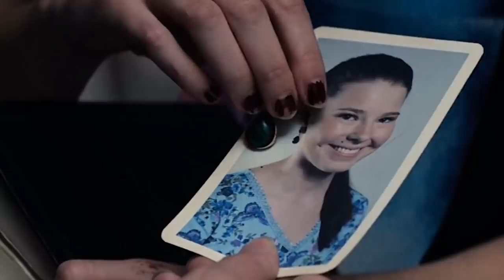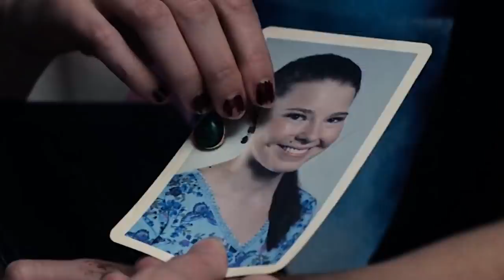The Ending Of 10 Cloverfield Lane Finally Explained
The last ten years have brought some extremely creative new movies in the sci-fi thriller genre. Movies like Another Earth and The Girl With All The Gifts have proven that you don’t need a big budget to create a suspenseful sci-fi thriller.

10 Cloverfield Lane joins the ranks of low-budget sci-fi thrillers that only need a compelling plotline and great performances to tell its story. The movie includes the acting talents of John Goodman, Mary Elizabeth Winstead, and John Gallagher Jr.

The movie is filled with so many shocking twists and turns that you can be forgiven if you missed the subtle messages of its ending. Here’s the ending of 10 Cloverfield Lane finally explained.

The Cloverfield connection | 0:00
Missed calls and crashed cars | 1:06
Howard's hell | 2:09
Bunker buddies | 2:57
The lady at the door | 3:50
Ink and regrets | 4:42
Little girl lost | 5:28
Friendship dissolved | 6:19
Howard's end | 7:32
Alien after all | 8:30
Crossroads | 9:22